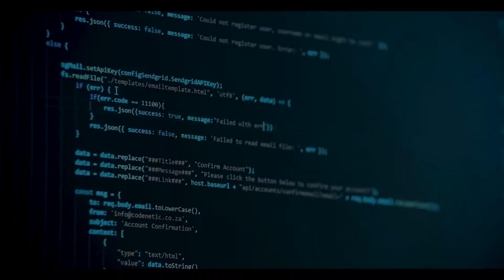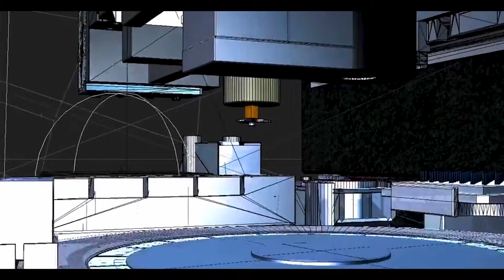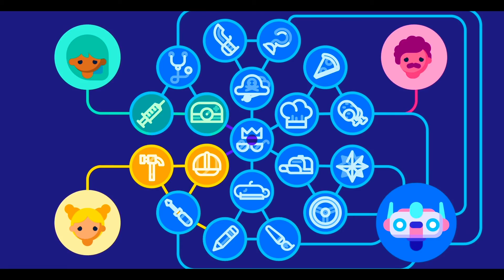Unleashing the Power of AI: A Game-Changing Disruption You Can't Ignore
Numerous technologies are driving digital transformation, but artificial intelligence is one of the most disruptive.AI is in the process of disrupting the daily work environment as automation becomes more complex. This gradual shift has sparked debate about whether AI will eliminate jobs or whether it will work on repetitive or hazardous tasks, creating more opportunities for people.

Artificial intelligence is rapidly evolving from a futuristic technology to one that surrounds us in our daily lives. From taking perfect photos to predicting what we should say next in an email, artificial intelligence is being integrated into the products and services we use every day to improve our lives. But how will this emerging technology affect our future work?

Inspired by Generative AI Is About To Reset Everything, And, Yes It Will Change Your Life | Forbes

Inspired by Hear professor's prediction on the future of AI tools

Inspired by The BIGGEST LIE about Ai ART

Inspired by you've been lied to about ChatGPT

Inspired by Google's AI Robot TERRIFIES Officials Before It Was Quickly Shut Down